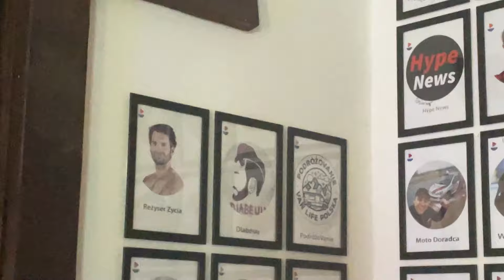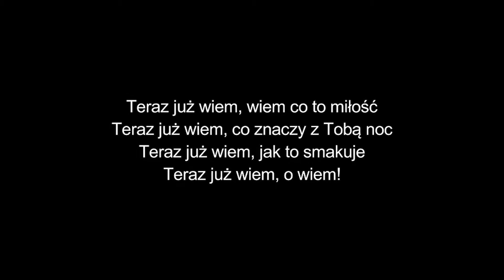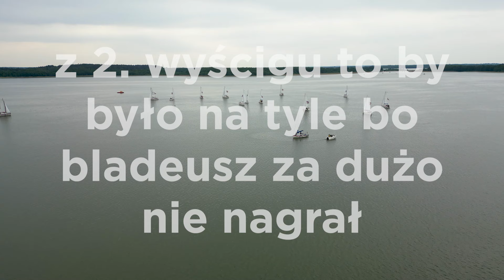ZOSTAŁEM KAPITANEM na REGATACH INFLUENCERÓW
Jedyne w swoim rodzaju REGATY INFLUENCERÓW 2024 ;P

Utwór News Theme 1 (autor: Audionautix) jest dostępny na licencji Licencja